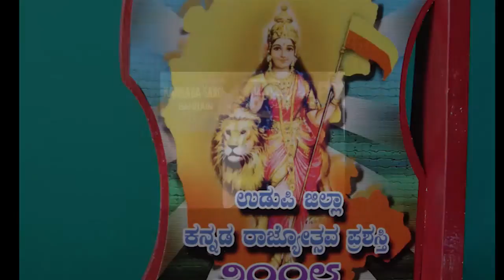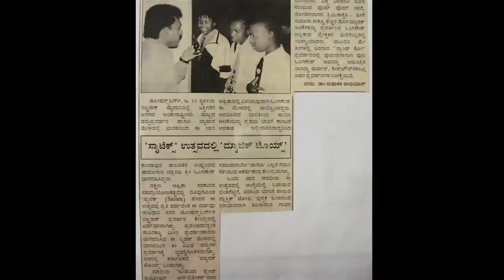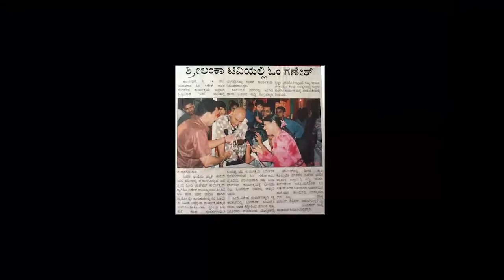MAYA BHARATH . . .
MAYA BHARATH . . .a world travelogue of a versatile artist.
lyrics and composed by Omganesh . . music by Bhaskar Basruru, and Singar Murthy Bynduru. . .video work by Shringar Uday Padiyar.